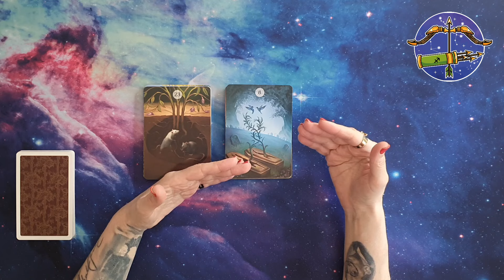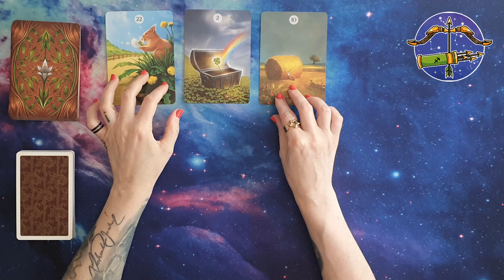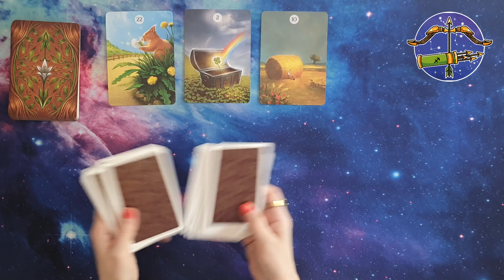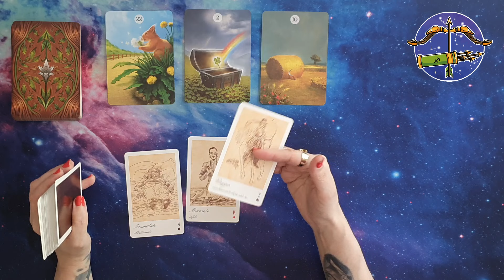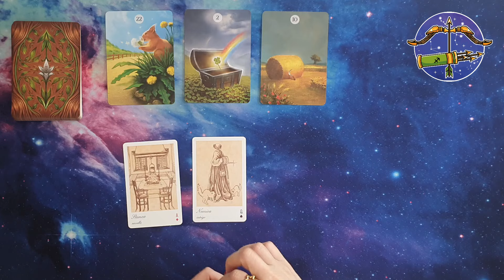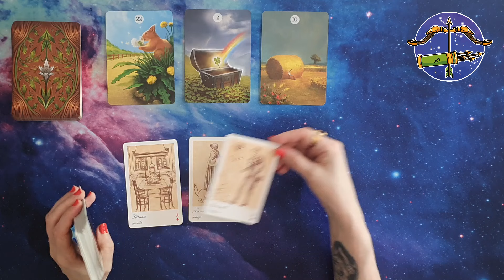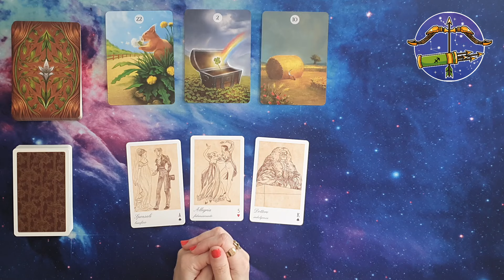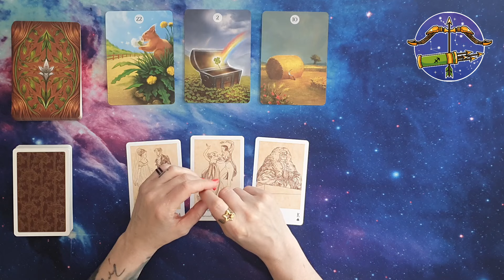♐ Sagittario Oroscopo settimanale amore ❤️ e lavoro 💶 10/06/24-16/06/24 - Lettura con Sibille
In questa puntata andremo a ipotizzare un oroscoposettimanale del segno del sagittario , utilizzando i mazzi herbsandplantslenormand e lamagicasibilla , relativamente alla settimana che va dal 10/06/24 al 16/06/24. Quindi, amici e amiche di exotericworld 4kcreator , seguitemi!

Le sibille utilizzate in questo video sono